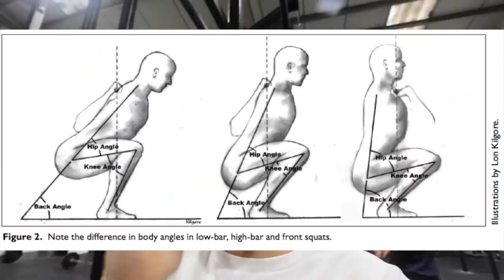Fixing Your Squat - Rehab Part 1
Zack and I took a trip to Worcester to see my physio Radu & carry on my rehab, also Radu took an interesting look at Zacks flat feet.